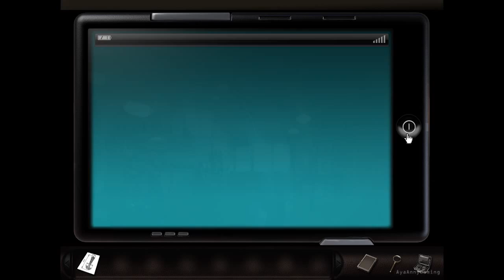[PC] Art of Murder: FBI Confidential - Part 3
English Title: Art of Murder: FBI Confidential
Platform: Microsoft Windows
Developer: City Interactive
Publisher: City Interactive
Genre(s): Adventure
Mode(s): Single Player

I never record the video to show off my gaming skill; I'm just showing of the games. This isn't walkthrough. None of my video suppose to be one either, they just Gameplay.

Recording Device/Program:
- Fraps

.: Live Gaming :.